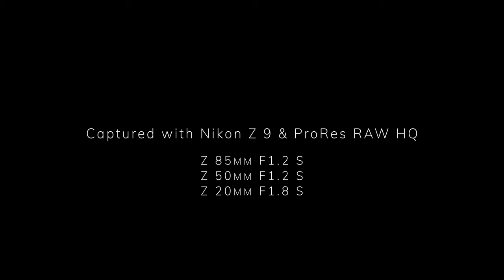【上田晃司】4K「Burano ISLANDS OF COLORS」Z 9&ProRes RAW HQ、Z 85mm f/1.2 S、Z 50mm f/1.2 S など│ニコンCP+2023オンライン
Z 85mm f/1.2 S(β機)
Z 50mm f/1.2 S
Z 20mm f/1.8 S

■撮影者名：
上田晃司

■肩書：
フォトグラファー／映像作家

■作品コメント
ヴェネチアは大小118の島があり様々な魅力があります。Burano島は色鮮やかな街並が美しい島で、ヴェネチア本島からフェリーに乗って約1時間で訪れることができます。ゆっくりな時間がながれるカラフルな街並をNikon Z 9に搭載されているProRes RAW HQ 4.1K 30Pで収録しました。天気の変わる難しいコンディションでしたが、ProRes RAW HQの伸びしろのあるグレーディング耐性のお陰でイメージ通りに表現できました。